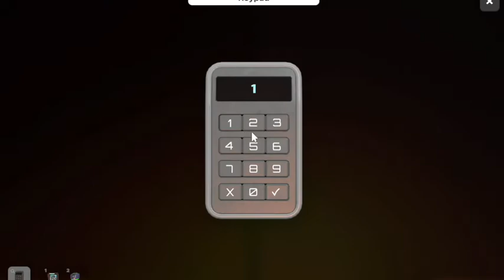"PIPE DREAMS IN SPACE" ESCAPE SIMULATOR: ADRIFT IN SPACE #4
So I finish off the Adrift in Space level. I'm glad it's over, wow. Definitely difficult in everything. But fun when you overcome it and figure out everything.